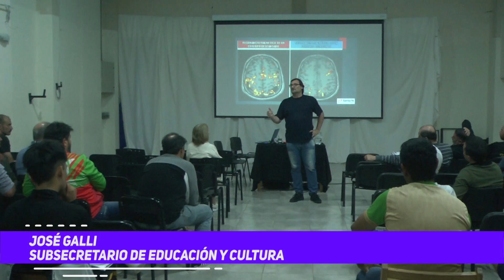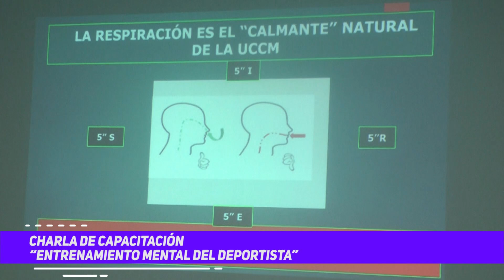Charla de capacitación | Entrenamiento mental del deportista